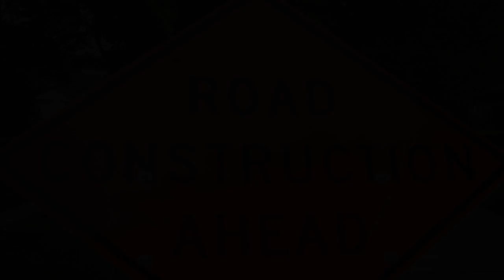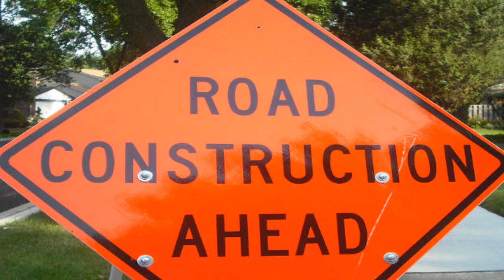SCP-369 Living Migratory Roadwork | object class Euclid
SCP-369 is a migratory road construction zone which repairs stretches of road left untended by repair crews. It generates nonfunctional look-alikes of several essential road construction vehicles, of note being a small steam-roller and an earth mover, the latter being anything from a bobcat to a backhoe. The traffic cones present at the border of the effect are actual traffic cones, lacking any serial number or manufacturer’s mark, and always appear to have been in use for at least a few years. If removed from the site, the cones vanish when unobserved. The machines cannot be used or maintained, and testing has shown it unwise to try.